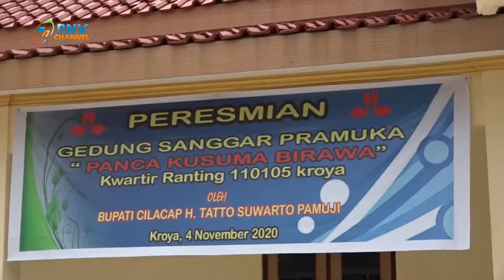BERITA DADAKAN PERESMIAN SANGGAR PRAMUKA “PANCA KUSUMA BIRAWA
PERESMIAN SANGGAR PRAMUKA “PANCA KUSUMA BIRAWA
BUPATI CILACAP TATTO SUWARTO PAMUJI DAN ANGGOTA DPR RI TETI ROHATININGSIH MERESMIKAN SANGGAR PRAMUKA “PANCA KUSUMA BIRAWA” KWARTIR RANTING 110105 KROYA. PERESMIAN SANGGAR PRAMUKA DITANDAI DENGAN PENANDATANGANAN PRASASTI OLEH BUPATI SELAKU KETUA MABICAB GERAKAN PRAMUKA KABUPATEN CILACAP DAN PENGGUNTINGAN PITA OLEH NY. TETI ROHATININGSIH. ACARA DIHADIRI KETUA KWARCAB 1101 CILACAP FARID MA’RUF BESERTA BEBERAPA PENGURUS KWARCAB, PENGURUS DAN ANGGOTA KWARAN KROYA SERTA BEBERAPA PEJABAT DILINGKUNGAN KABUPATEN CILACAP.
MENURUT KOORDINATOR WILAYAH BIDANG PENDIDIKAN KECAMATAN KROYA TIMBUL ISWANDI, SANGGAR PRAMUKA YANG BERLOKASI DI KOMPLEK KANTOR KORWIL BIDANG PENDIDIKAN KECAMATAN KROYA DIBANGUN DARI HIBAH GURU-GURU SD DAN GERAKAN BUMBUNG PEDULI PRAMUKA YANG DISELENGGARAKAN OLEH PRAMUKA KWARAN KROYA DENGAN TOTAL ANGGARAN RP 140 JUTA.
PADA KESEMPATAN YANG SAMA DILAKSANAKAN JUGA PEMBERIAN SANTUNAN KEPADA 262 ANAK YATIM DENGAN JUMLAH DANA RP 39 JUTA. SELAIN ITU DISERAHKAN PULA BANTUAN UNTUK 34 TEMPAT IBADAH SENILAI RP 80 JUTA YANG BERASAL DARI PENGUMPULAN ZAKAT ASN TENAGA PENDIDIK DI KECAMATAN KROYA OLEH BAZNAS.

BUPATI CILACAP DALAM SAMBUTANNYA MENYAMPAIKAN TERIMAKASIH KARENA ANGGOTA PRAMUKA SEBAGAI GENERASI MUDA BANGSA DENGAN SEMANGAT YANG GIGIH DAN GOTONG ROYONG MAMPU MEWUJUDKAN PEMBANGUNAN SANGGAR DI KWARAN KROYA.

DARI KROYA TIM BERITA DADAKAN MELAPORKAN